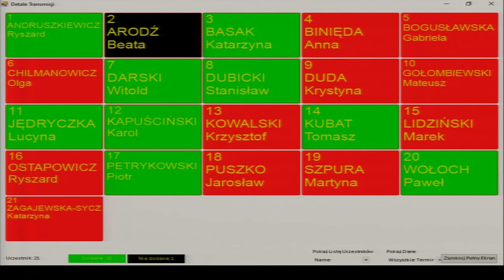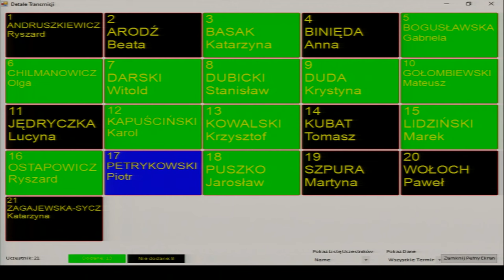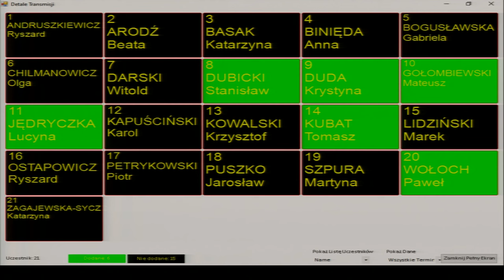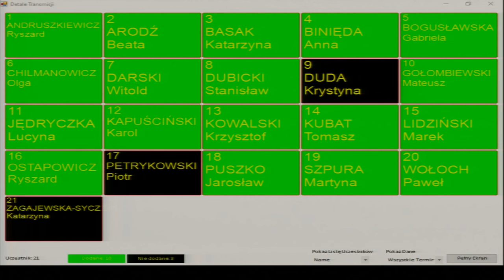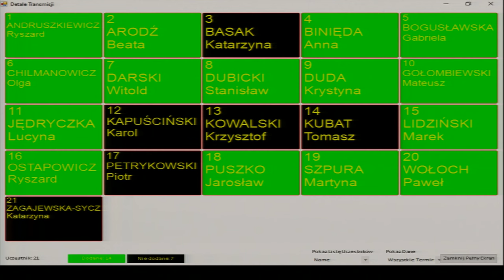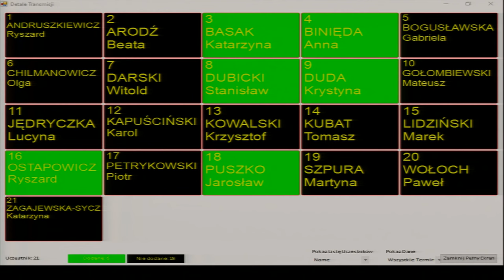I sesja Rady Miasta Bartoszyce cz. 2 z dn. 12.05.2024 r.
I sesja Rady Miasta Bartoszyce cz. 2